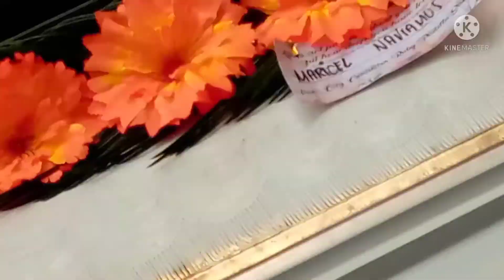I will be missing you always||bestfriend for ever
In memory of my besfriend,my sister my neighbor and kumare...I will be missing you always.